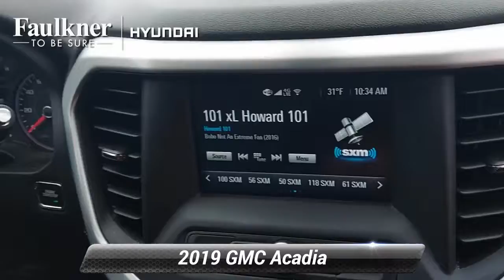Used 2019 GMC Acadia SLE, Philadelphia, PA KZ130422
[RLVID:5071:d07d80199d254684:6bc560af3324d418:1]